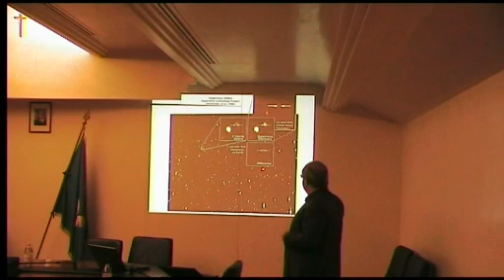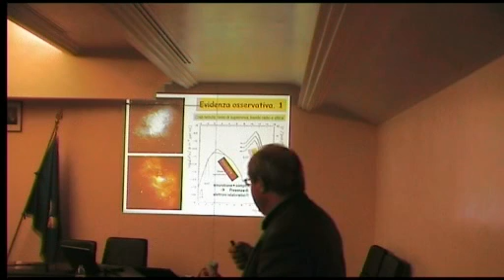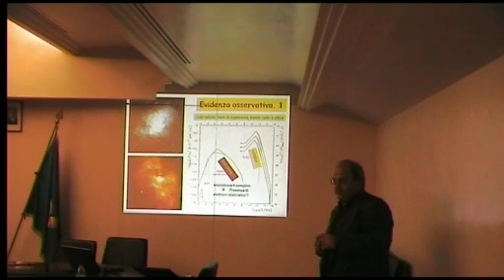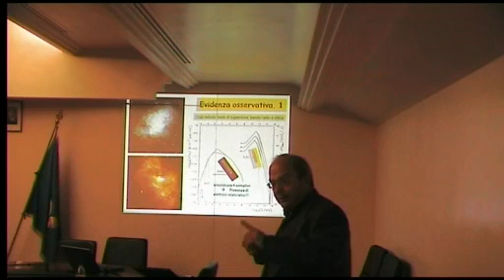Conferenza - Parte 6 di 13 "UNIVERSO DELLE ALTISSIME ENERGIE"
Conferenza del Dott. Massimo Persic (Istituto Nazionale di Astrofisica di Trieste - INAF) sull'astronomia nei raggi gamma, sala consilare del municipio di Talmassons, 24 ottobre 2008